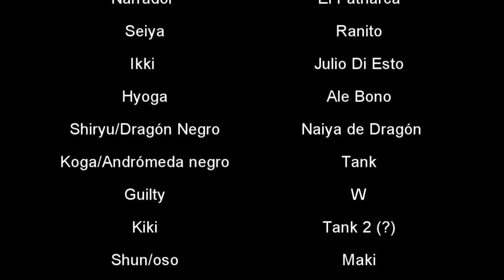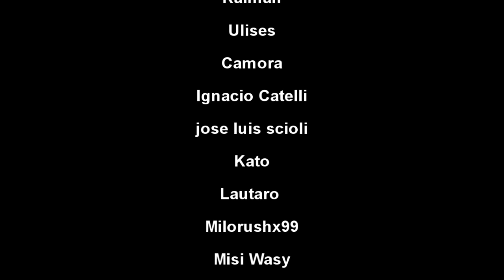Saint Seiya Resumido - Episodio 06 (Final de Temporada)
El final de la saga de SaintSeiyaResumido llegó a la puerta de tu casa.

Saint Seiya, Saint Seiya Omega, knights of the zodiac Saint Seiya and all logos, character names and distinctive likenesses thereof are trademarks of TOEI ANIMATION, Ltd. This is nothing more than a parody made for entertainment purposes only.